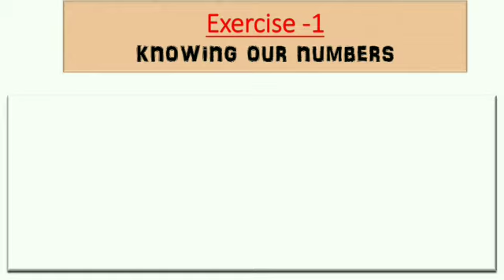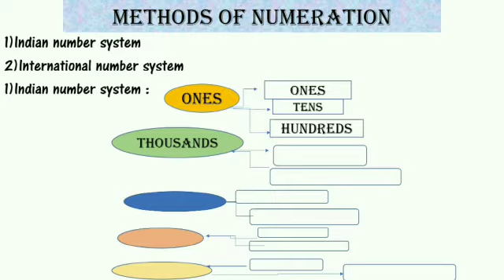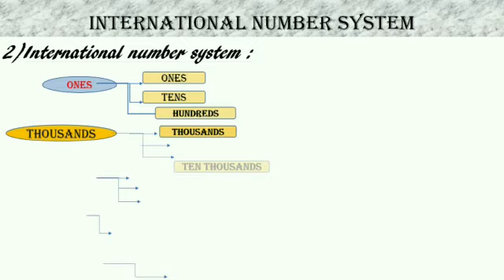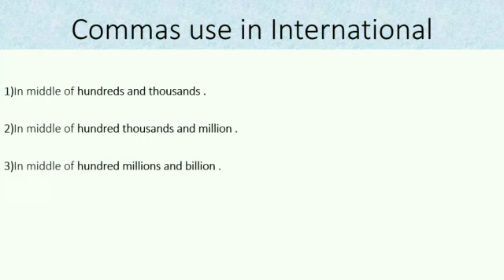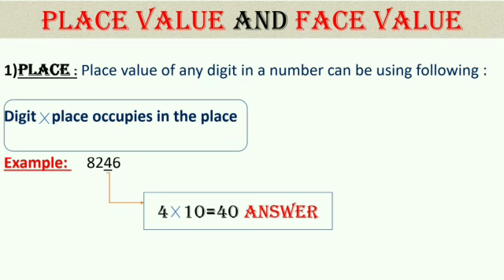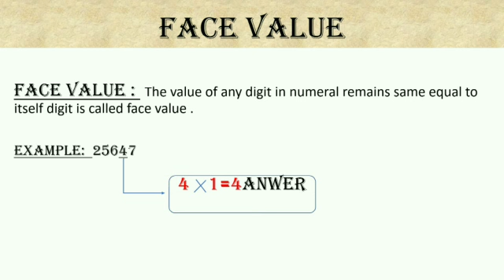CLASS - 6, MATHS, CHAPTER - 1, KNOWING OUR NUMBERS.